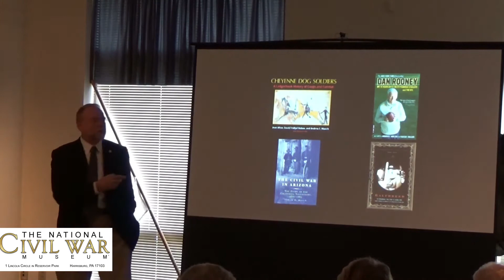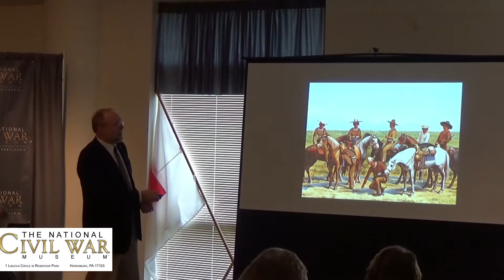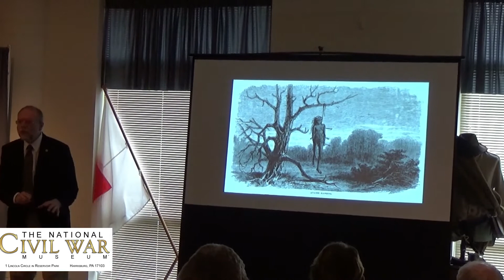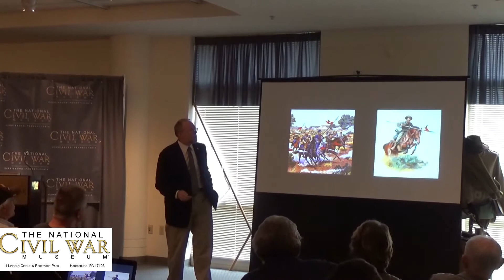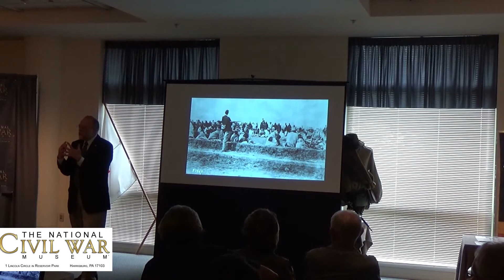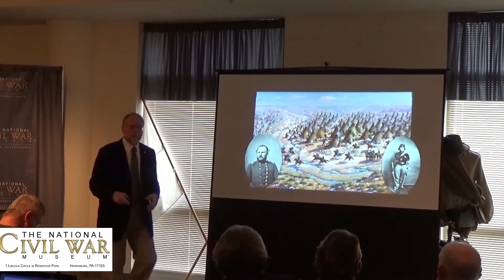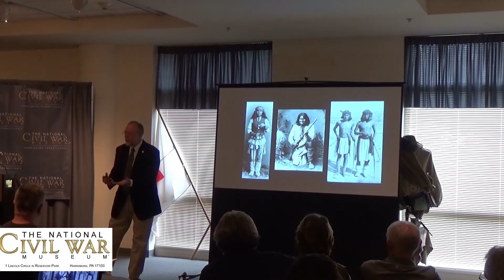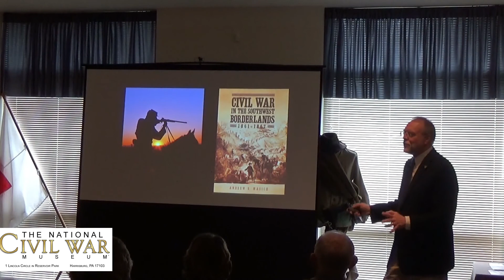NCWM Lessons in History Speaker Series: Masich, The War in the Southwest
The National Civil War Museum's Lessons in History Lecture Series with Dr. Andrew E. Masich recorded on June 9, 2018. Andy presents the “Civil War in the Southwest Borderlands, 1861–1867.” Still the least-understood theater of the Civil War, the Southwest Borderlands saw not only Union and Confederate forces clashing but Indians, Hispanos, and Anglos struggling for survival, power, and dominance on both sides of the U.S.-Mexico border. These conflicts are examined as interconnected civil wars with a detailed exploration of the war-making traditions of the region’s diverse peoples.

About the presenter: Dr. Andrew E. Masich is President and Chief Executive Officer of the Senator John Heinz History Center, the largest history museum in Pennsylvania and an affiliate of the Smithsonian Institution.